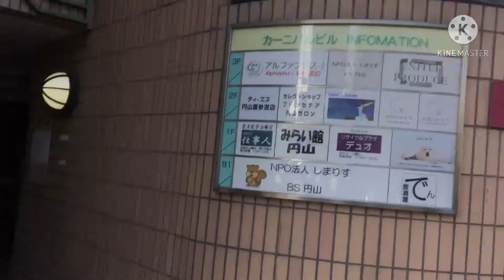札幌 表参道を散策してみた。北海道の開拓の歴史と尊厳と誇りを守る会